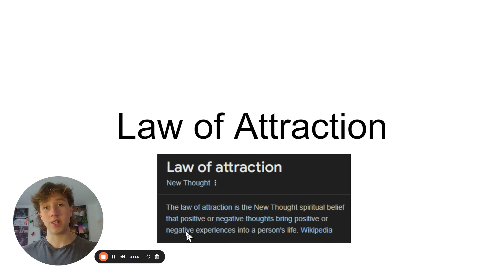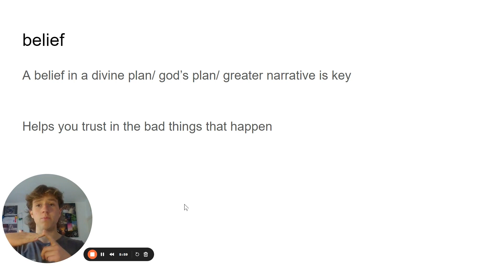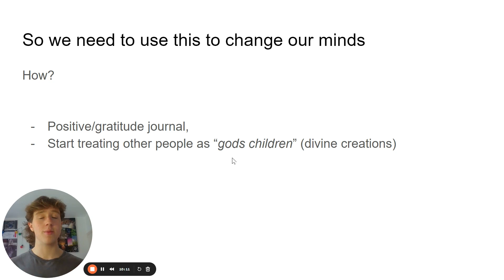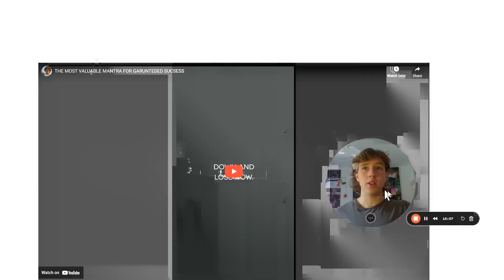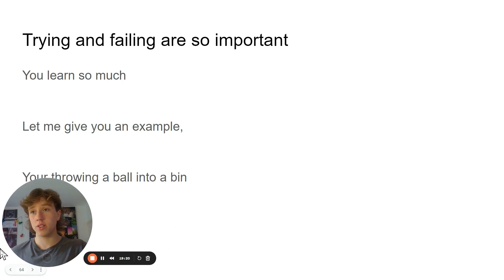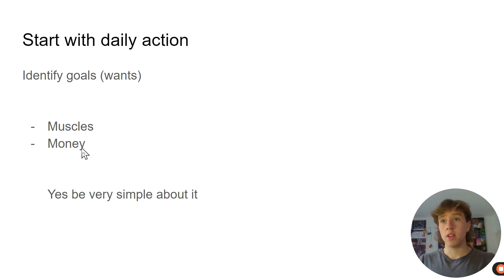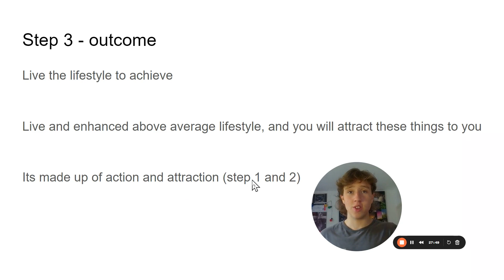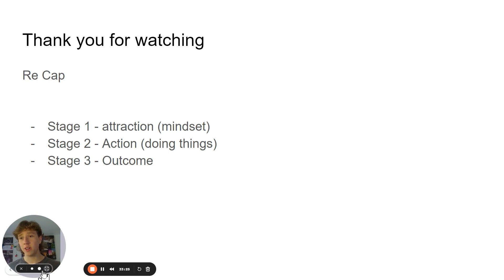i figured out how to make the law of attraction work rn.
The law of attraction and law of action Usefully explained, so you can achive goals and come back sucsessfull.

how to use the law attraction and the law of action to actually achive goals in your life

comment your thoughts, start a discussion

Links

Subscibe to this journey, its gonna be a crazy one :)

- Seth Lloyd